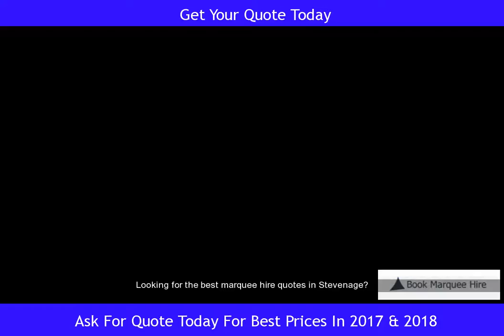Stevenage Marquee Hire Quotes